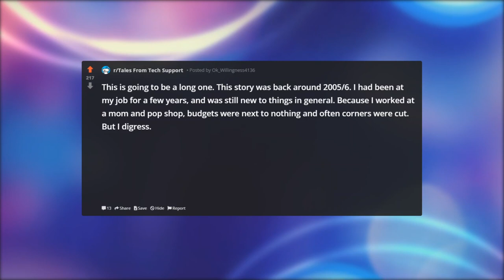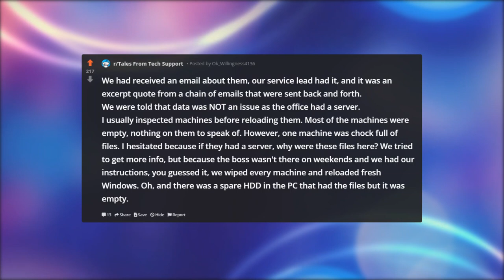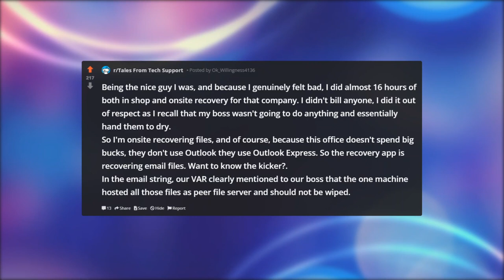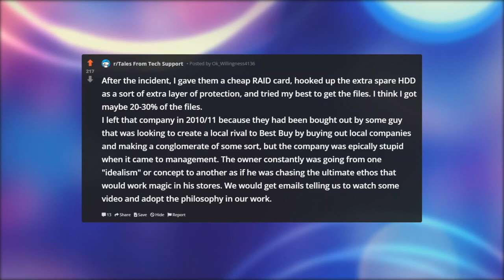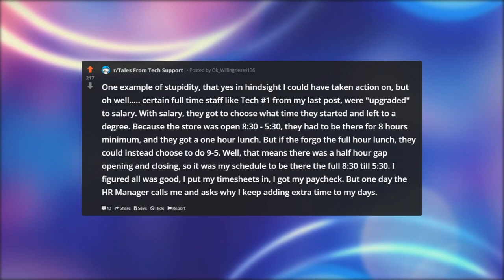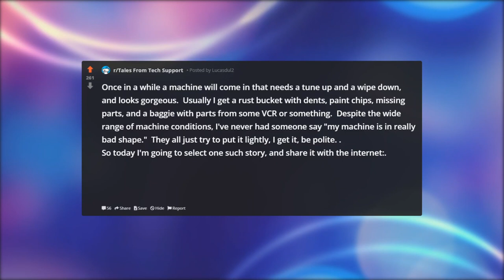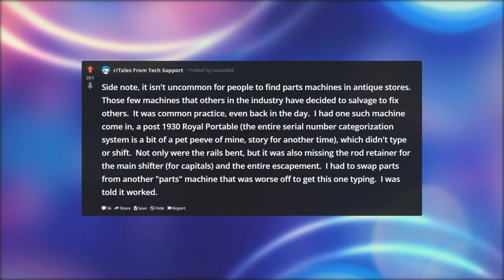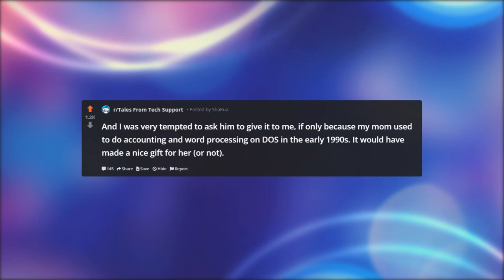Tales From Tech Support | JUST WIPE THE PC'S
In this video we relate to:
r/talesfromtechsupport,
talesfromtechsupport,
r/talesfromtechsupport tales against humanity,
talesfromtechsupport playlist r,
epic rslash talesfromtechsupport,
reddit stories talesfromtechsupport r slash,
r/talesfromtechsupport karen loses the plot,
tales from tech support,
tales from tech support rslash,
tales from tech support reddit,
tales from tech support youtube,
uncle reddit tales from tech support,
tales from tech support reddit rslash

Just Wipe The PC's

This is going to be a long one. This story was back around 2005/6. I had been at my job for a few years, and was still new to things in general. Because I worked at a mom and pop shop, budgets were next to nothing and often corners were cut. But I digress.

We sold a large number of machines with Asus M2N based boards, these had I think the 6000 based MCP or whatever Nvidia called it, they were cheap and yes, they all eventually failed. XP was still ruling supreme, and most builds had XP Professional.

We had a VAR that bought machines from us. (VAR = Value Added Reseller) He was easy to get along with and didn't mind sharing tips and tricks and info on things we needed. Our VAR had configured an office setup for a mining company. (Maybe they didn't do the actual mining but they managed the resources because they oversaw various sites and locations.)